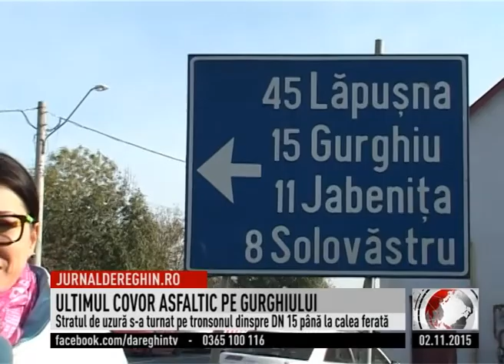ULTIMUL COVOR ASFALTIC PE GURGHIULUI (2015 11 02)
În timp ce pe strada Dedradului se lucrează la ultimele accese la proprietari o altă echipă de muncitori este concentrată pe strada Gurghiului unde luni, 2 noiembrie s-a turnat ultimul strat de covor asfaltic, dinspre DN 15 până la trecerea la nivel cu calea ferată. Aici, în paralel, alţi muncitori continuă lucrările de betonare a şanţurilor. Pe strada Gurghiului vorbim despre 1 700 de metri de drum modernizat şi asfaltat.